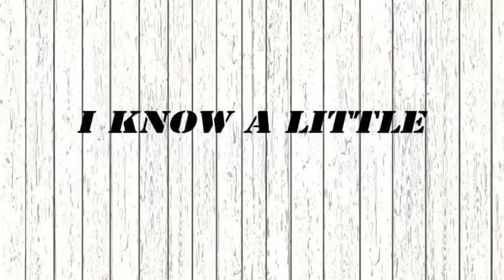Shank Live 2012 I Know a Little